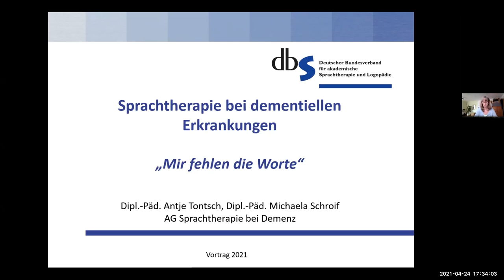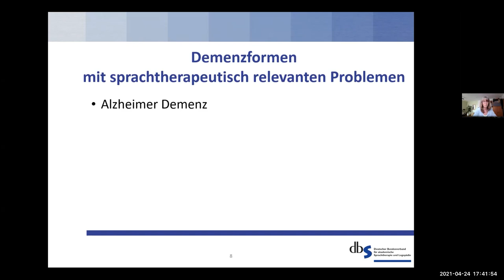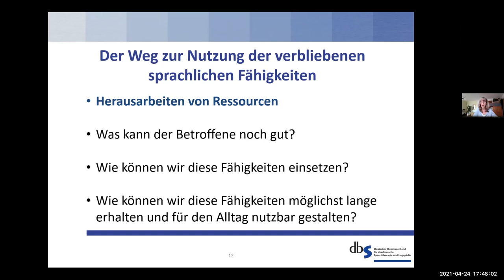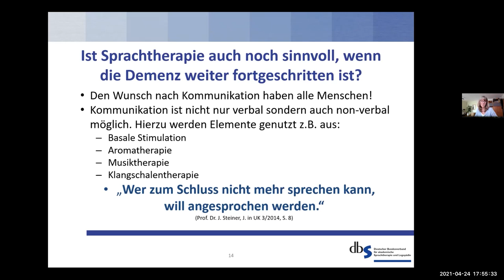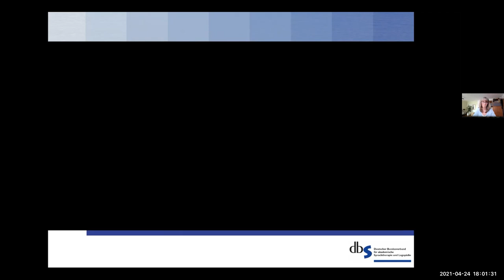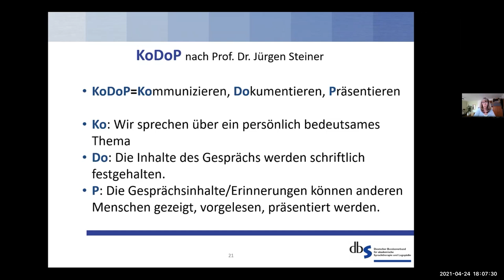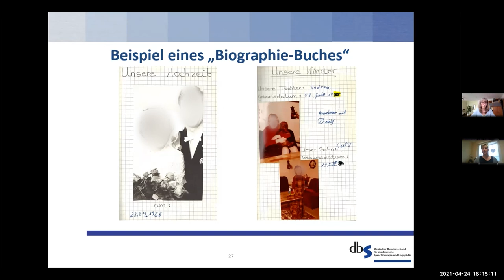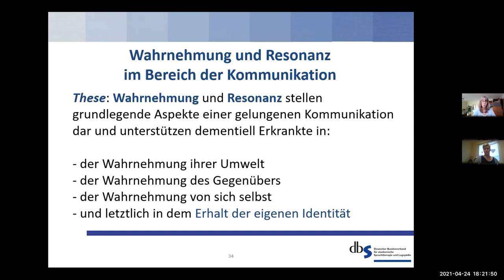Antje Tontsch: Sprache in der Therapie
Tagung: „Wahrnehmung und Resonanz: Demenz in Theorie und Praxis“
22. bis 24. April 2021

Demenzielle Erkrankungen angemessen zu verstehen und zu behandeln, um gemeinsam mit den Betroffenen Leben und Lebenswelt gestalten zu können, stellt eine der großen gesellschaftlichen Aufgaben unserer Gegenwart dar. Damit dies besser gelingt, versucht der transdisziplinäre Workshop des a.r.t.e.s. Research Labs den Brückenschlag zwischen Theorie und Praxis.

Gemeinsam mit zahlreichen renommierten Beitragenden aus Theorie und Praxis rückt der Workshop die lebensweltliche Erfahrung von Personen mit Demenz anhand der Schlüsselbegriffe von Wahrnehmung und Resonanz in den Mittelpunkt. Dabei bietet die dreitägige Veranstaltung ein abwechslungsreiches Programm, das die vielfältigen Sinndimensionen des menschlichen Lebens berücksichtigt (wie Musik, Theater, Berührung u.w.).